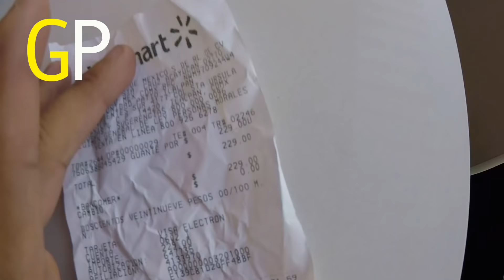¡BUSCANDO GUANTES DE PORTERO CON $3OO.OO PESOS EN LA CIUDAD DE MÉXICO!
Banda, nos lanzamos a la búsqueda de guantes para portero acá en la Ciudad de México y vaya sorpresas que nos encontramos. Espero les guste el vídeo, dejen sus comentarios y que se siga jugando a lo top.